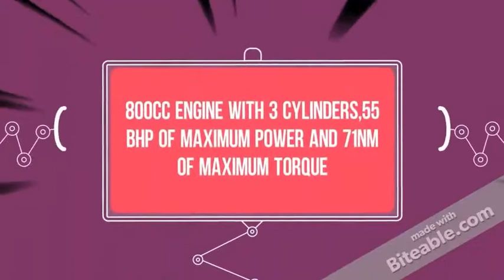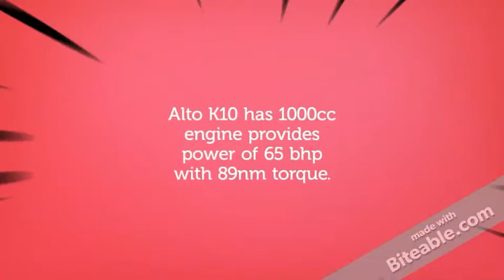allindiatop5 how to India top car in 2018 || low and big price car in india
how to make India top car in 2018 || low and big price car in india,

इस वीडियो में भारत की टॉप 5 कारों की जानकारी दी गई है |  जिनकी कीमत ₹400000 से कम है |

         😊😄 Thaku  for  watching 😀😁